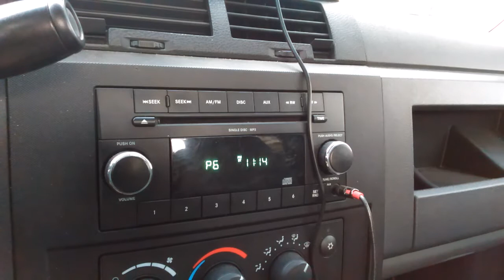Tornado Warning Broadcast In Saskatchewan 7/1/2016